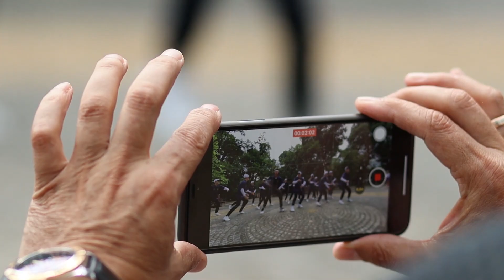"Шум дощу" флешмоб народних хореографічних ансамблів "Світанок" та "Кріс Крос" Славянсикий Венец-21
"Шум дощу" флешмоб Міжнародного фестивалю "Славянский Венец" фішкою фестивалю став дощ, який не давав можливості звести номер між колективами і навіть, під час презентації номеру, в центрі Варни почалась злива, яка не завадила колективам втілити нову постановку в життя.
В кліпі використовуються треки:
та "Руки до гори" Semenich feat Boosin & MKurgaev

"Rain noise" flash mob of the International Festival "Slavic Wreath" the highlight of the festival was the rain, which did not allow to reduce the number between groups and even during the presentation of the number, in the center of Varna began a downpour that did not prevent groups to implement a new production.

"Шум дождя" флешмоб Международного фестиваля "Славянский Венец" фишкой фестиваля стал дождь, который не давал возможности свести номер между коллективами и даже во время презентации номера, в центре Варны началась ливень, не помешала коллективам воплотить новую постановку в жизни.